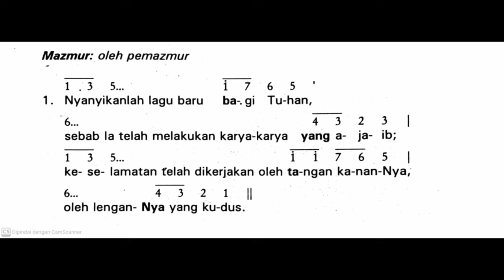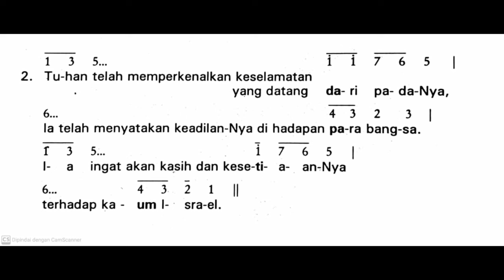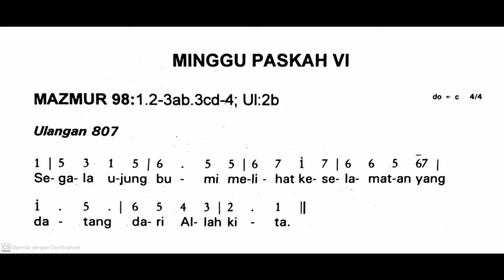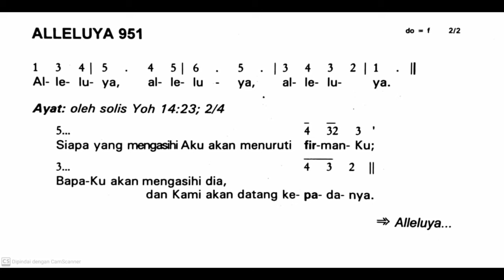[Edisi Lama] Minggu, 5 Mei 2024 - MINGGU PASKAH VI (Keenam) - Mazmur Tanggapan & Alleluya - Thn B